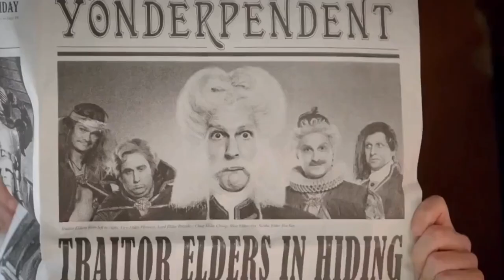mathew baynton being the loml for 7 minutes part two